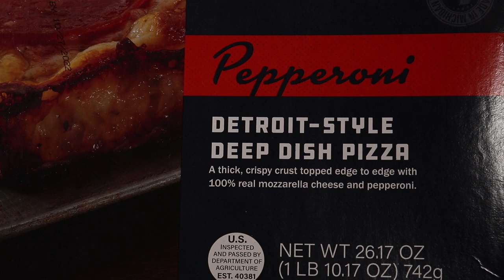Detroit Style Pizza from Walmart | Motor City Pizza Co.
Today we're headed down the frozen food aisle at @Walmart  to try the delicious Detroit Style Frozen Pizza from Motor City Pizza Co.

Song 1
Artist: Timothy Infinite
Song: Stagnant

Song 2
Artist: Auxjack
Song: Startup

Our mailing address to send us items:
3023 N. Clark St.

Kourtny Basinger
Dawn Kotecki
Kiel McClelland
Cindy Brown
Brian Yaczik
Garrett Lenox
Brian Yaczik

Steven Carrington
Kourtny Basinger
Mitch
David Knopf
Eric Bartgis
Matthew Fritz
Ronald Ely
Dan Hunt

Alex Andrews
Jamie Gordon-Kamm
Cody Leach
Amanda Sartain
Matt Williams
Christopher Protain

Brent Gilliam
Derek Anderson
Cedric Hurst

Charles Currier
Jeremy Walden

Christopher Reeves
Richard Mayers
Kelsey Reagan
Gregory Tait
Billy Brackeen Jr
Charley Carey
Slippy Jones!
Kevin Kreiner
Bill Barrett (paid the $108 year in full!)
Damien Wilson
Sean Hanley
Karla Lindeman
Bobby Hall
Chris McKay
Keith Matras
Erin Bell (paid the $108 year in full!)
Matthew Menentowski
Derek Strong
Alana Packard-Armendariz
Brooke Winkler
Derek Strong
Jacquie Desmond
Sapan Patel
Ryan Buckman
Kyle Hopfensperger
Art Brown
Chris Michela
Monica Mars
TEAM WELBY!!
Matt Verdi
Orin Dix
Kevin Fandry
Jacob Reed
Arthur Brown
MrVkng9099
Nick Wass
Kori Koschalk-Newmister
Debbie Ely
Cinny Hayes
Jackie Heroux

Batman himself

Kyle Kelm
Chuck Gordon
Evil Ernie
Lea Bonikowski
Michael Goodrich
Jamie
Curtis Kolbe
Jason Green
Pinche Borracho
David Black
Robert Cabbage
Ross Golding
Andre Smith
Toni Cooper
Kathy Jones
Shelly Hudson
Bill Sinkinson
Dustin Ring
Alex Kalogeropoulos
CJ Gall
Jeff Ohlrich
Hannah-Elizabeth Morris
Michael Goodrich
Big Mitch
Steven Carrington
Michael Malone
James Smith
CJ Moore
WonderMedia
Shay and Julie Moore
Dustin Anderson
Steven Berger
Joseph Rutherford
Steve Bradford
Chris Voss
Justin E
Lee Lawson
Steven Edgell
Juliet Bagel
Doug Clemann
Jason Jones
Christopher Haines
Eric Ely
Eric McCloskey
Anjelica Jesus
Michael Hopper

Patrick Canale
Jason Harrison
Brian Finley
Drew Braston
Jewel M
Hansel Infante
Bailey Medlin
Johnny Is
Andy Armstrong
David Cooper
Dewey Cole
Molly
David Jackson

Kevin E
Robert Johnson
Mr Rican
Daniel
Dalton
Kevin Bastian
Juliet Hagle
Christopher George JW
Brianne Gasser
SMitchell
Jonathan Smith
Jeffrey D'Agostino
Gavin Provost
Dimitri Kaye
Jeremy C
Partrick
Dawnn Gray
Hunter
Joe S
Doug H
Brandon Long
Scott Hinden
Dean Diamond
The Midwest Brew Review
Ryan Brown
Adam Ehlers
Robert Mattei
Tiffany Myton
Colleen Maxwell
Justin Hazard
Amanda Harvey
Nearly Worthless
Jo Espanol
Josue Baez
It's Raining Babies
Joe Norskov
Sean Levings
Michael Medhurst
Matt Lewis